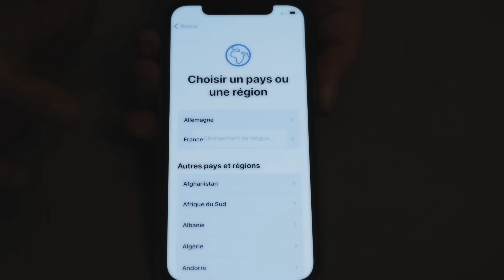ASMR - IPHONE 12 PRO UNBOXING (Tapping intense)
Hasard ou non, mon iPhone a fait une chute vertigineuse et s'est brisé en mille morceaux, j'ai donc dû le remplacer et faire l'acquisition à mon plus grand bonheur de l'iPhone 12 pro qui va me permettre de faire des vidéos et des photos de très bonne qualité. Dans cette vidéo, tu pourras découvrir le modèle "bleu pacifique" et les nouveautés qu'Apple a apporté à ce modèle qui renoue avec le design de l'iPhone 4 et de l'iPhone 5. Surtout, l'intérêt est de te relaxer, il y aura donc une avalanche de tapping très doux. Belle relaxation ! 🙌

🧘🏻‍♂️ Pour mieux gérer le stress, les problèmes de sommeil, pour surmonter une peur, la douleur, pour te préparer à une épreuve, un examen et pour travailler sur la confiance, le lien avec ton corps, je t’accueille dans mon cabinet de sophrologie sur rendez-vous. Toutes les infos sur mon site internet :

✨🙏🏻🙇🏻‍♂️ Si tu souhaites me soutenir, je suis sur Tipeee. N'hésite pas à me rejoindre, à devenir acteur de cette chaîne et à contribuer à son amélioration :

Si tu souhaites m’aider à obtenir plus de matériel pour améliorer mes vidéos, tu peux faire un don si tu le souhaites.